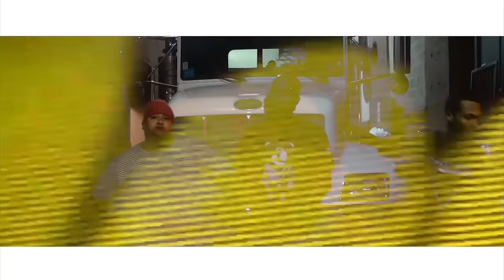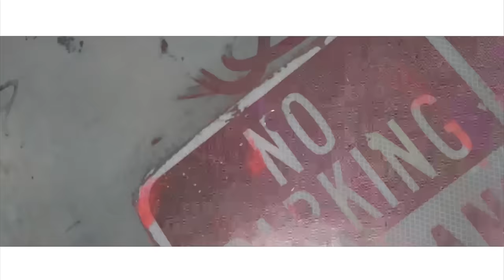Ski Mask & Black Hoodies - Enemy X Focus X Jay Smooth X Breezy ( S&E By Focus Films )